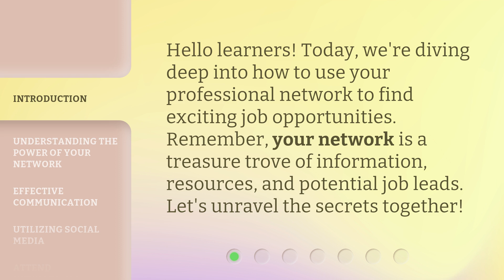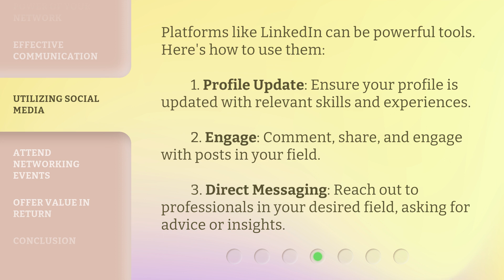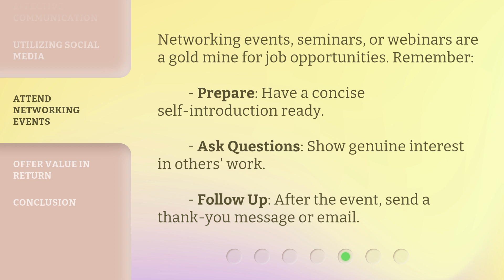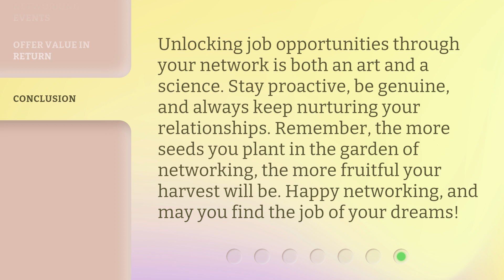Leveraging Your Network: Unlocking Job Opportunities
Unlocking Job Opportunities: Leveraging Your Network • Discover the secrets to using your professional network to find exciting job opportunities. Learn how to effectively communicate, utilize social media, and make the most of networking events to unlock your career potential.

00:00 • Introduction - Leveraging Your Network: Unlocking Job Opportunities
00:28 • Understanding the Power of Your Network
00:53 • Effective Communication
01:22 • Utilizing Social Media
01:53 • Attend Networking Events
02:18 • Offer Value in Return